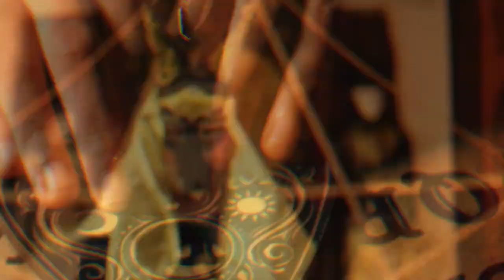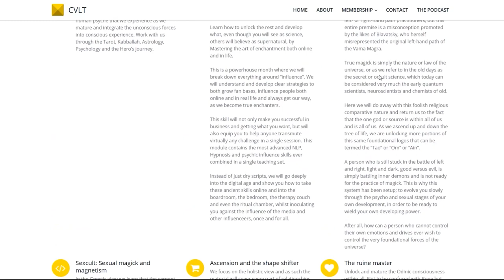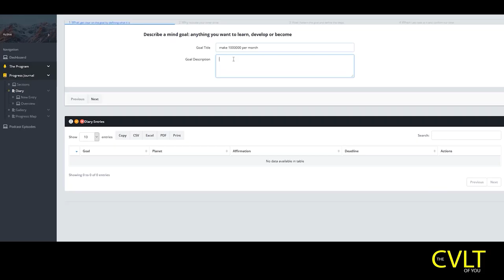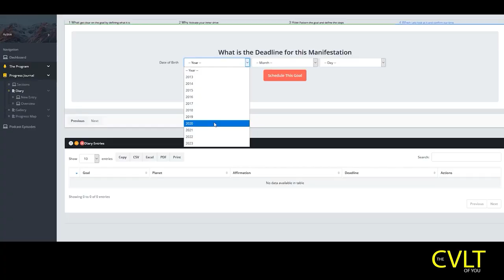Arundell Overman: The Magick of Al Ghoul and Asmodeus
Today we chat with author of over 15 titles and with 5 more on the way in the occult disciplines. Arundell Overman talks to us about his journey and how he made contact with the Goetic ruler Asmodeus as well as the key principles of his Al-Ghoul system of magick and the essential steps for mastering direct contact